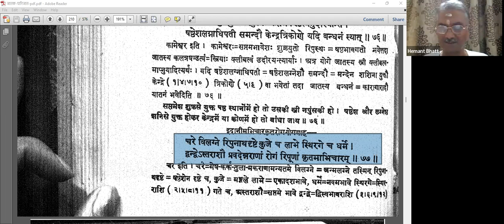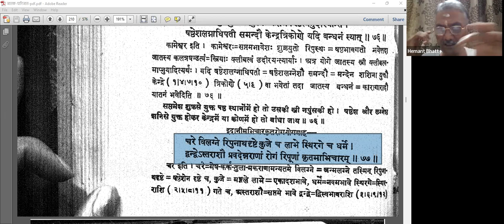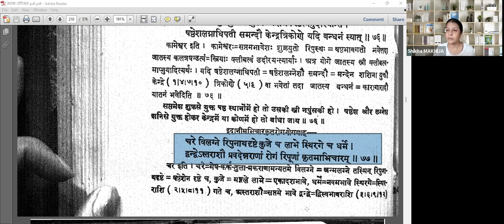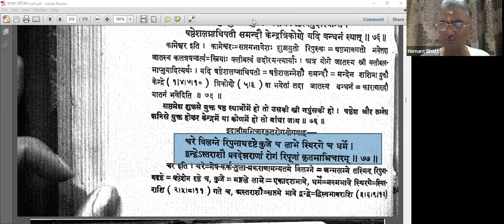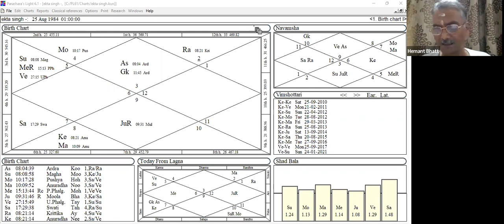Sacred Sutra on Badhaka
Kindly share my channel and like my videos